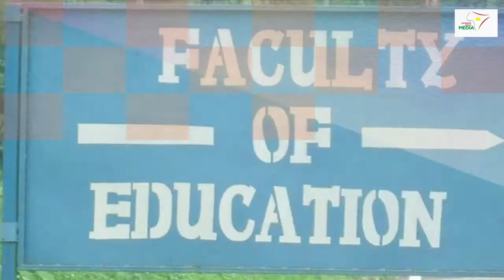A PhD POST-FIELD SEMINAR by Patience Opeyemi Ogunremi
Department of Arts and Social Sciences Education, University of Ibadan